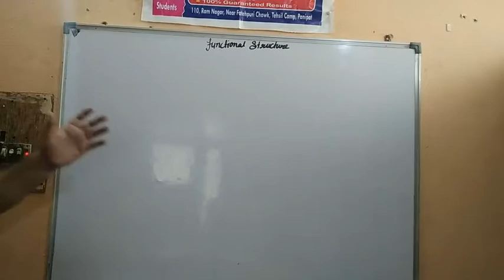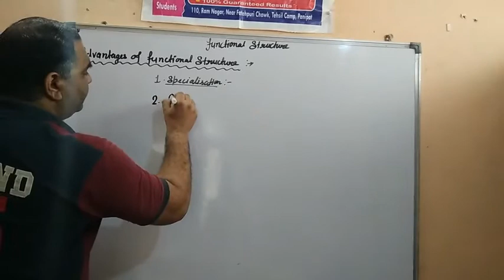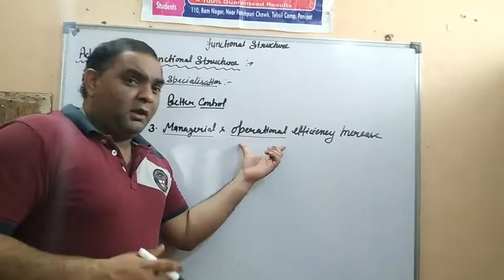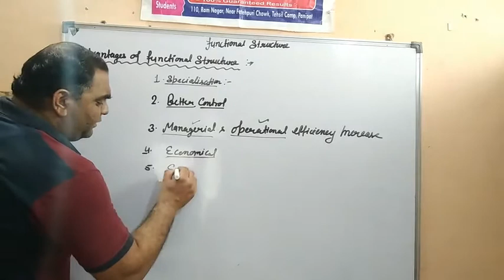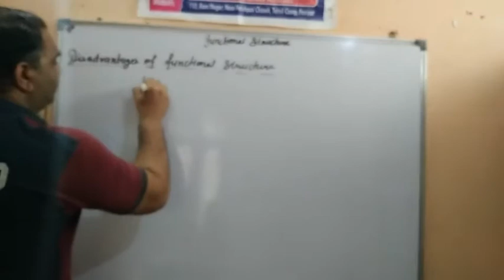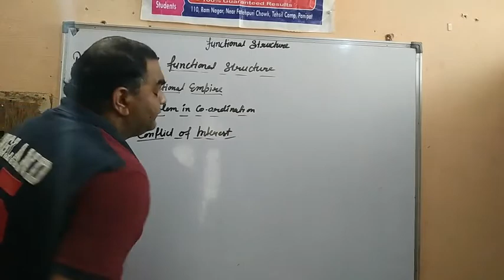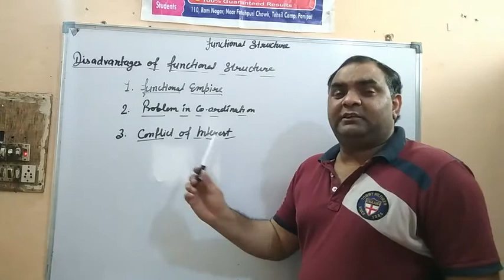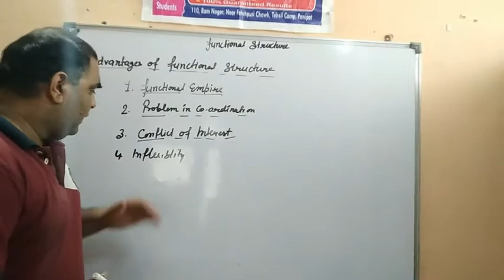Part 6|| Class XII || Chapter 5 || Organising||Organisation Structure